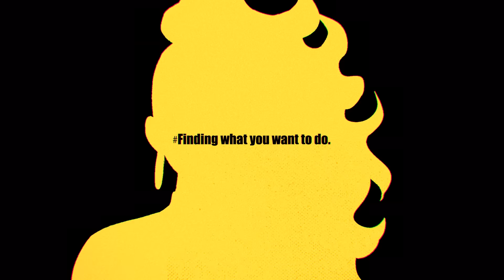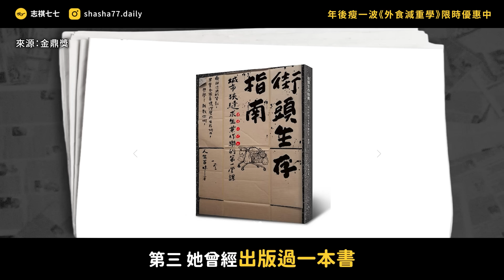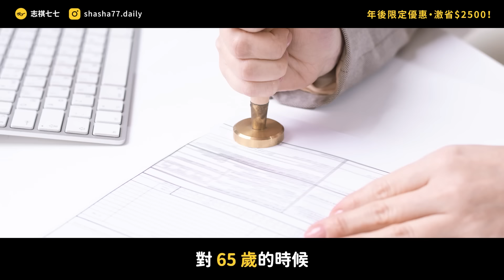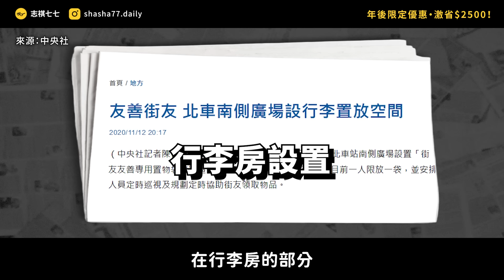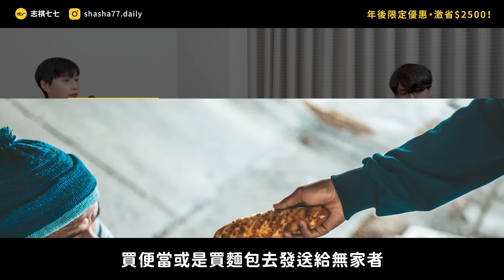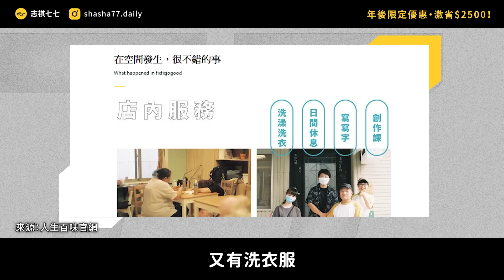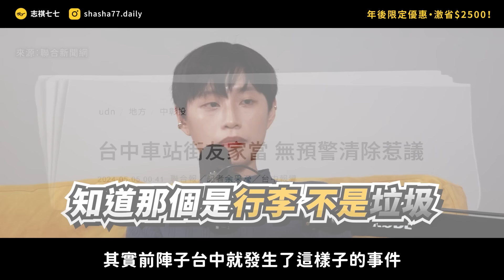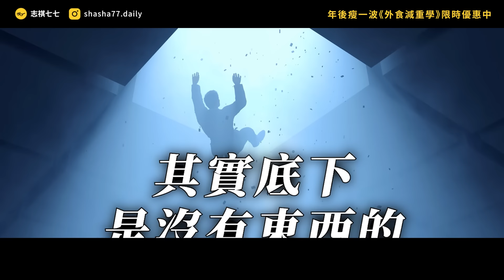7 成的街友，其實有工作？初一十五會收到很多便當？無家者的真實生活，長什麼樣子？ft. 人生百味 朱剛勇《 強者我朋友 》EP 051｜志祺七七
❝ 志祺𝟰個月 -𝟭𝟰𝙠𝙜 秘訣大公開 ❞

志祺七七 × 宋晏仁醫師 ❰外食減重學❱
帶你根據體質・吃對美食・無痛瘦身✨

【外食減重學】正式開課囉🕊️
輸入「STAYFIT77」再折 $500💰

各節重點：
00:00 開頭
00:52 前言
01:45 【外食減重學】廣告段落
02:31 來賓―人生百味 剛勇
02:49 人生百味主要做什麼事情？
03:18 協助或接觸過的無家者大概有多少人？
03:27 無家者好像都是「中高齡男性長輩」居多？
05:04 無家者好像都在特定地點出沒，這些地點有什麼吸引力呢？
08:04 驅趕無家者會導致什麼問題？
09:05 對大部分的無家者來說，平常食物的來源通常是哪裡？
12:49 在「露宿街頭」的時候，最常遇到的困難問題是什麼？
15:28 露宿街頭體驗時遇到的趣事？
16:11 無家者盥洗的需求有辦法滿足嗎？
17:43 如果一般人想要幫助無家者，比較好的做法是什麼呢？
19:11 對剛勇來說，在接觸無家者議題的這段日子，印象最深刻的事情是什麼？
20:45 接觸無家者的經驗，是否有改變你的人生觀？
24:30 想跟志祺七七的觀眾分享的話？
25:08 結尾

【 製作團隊 】

｜企劃：Wei
｜腳本：Wei
｜編輯：土龍
｜剪輯後製：佩姍
｜剪輯助理：ㄚ瑜
｜演出：剛勇、志祺

🥁 七七仔們如果想寄東西關懷七七團隊與志祺，傳送門如下：
106台北市大安區羅斯福路二段111號8樓